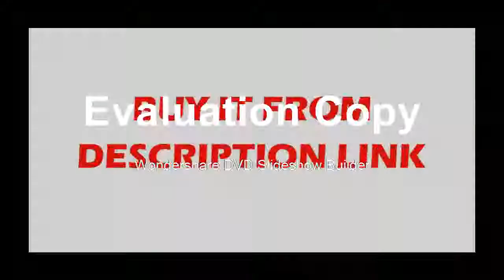Affortable Square Level Tile Laying Floor Laser Installation for Tile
Product On Aliexpress

Brand Name:YepbiModel Number:laser levelMeasurement Model:12 linesSize:120*85*130Precision:+-1mm/8mWavelength:535nmType:Line Lasersnivel a laser:nivel laser 360 autonivelantelevel:laser level 360lazer level:construction toolsniveau laser:poziomica laserowa